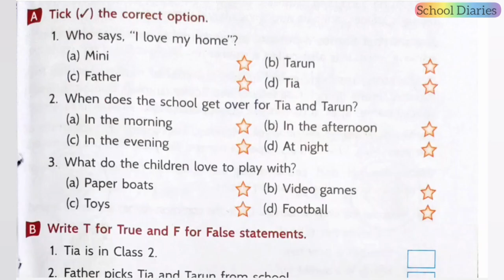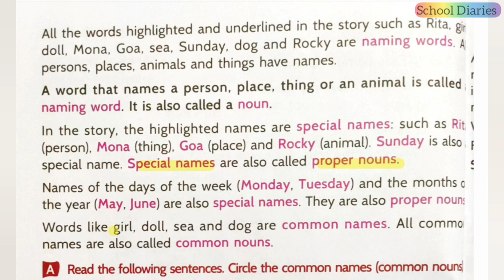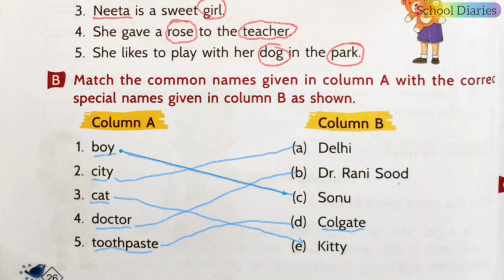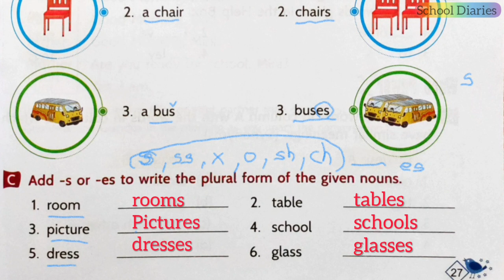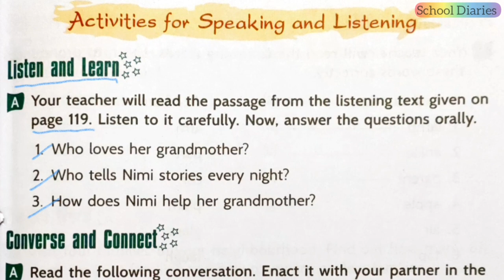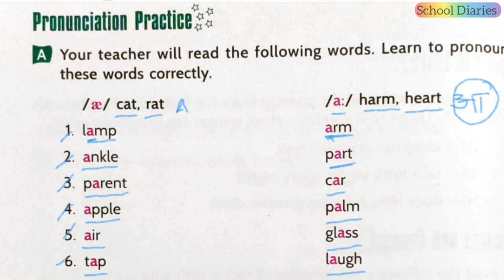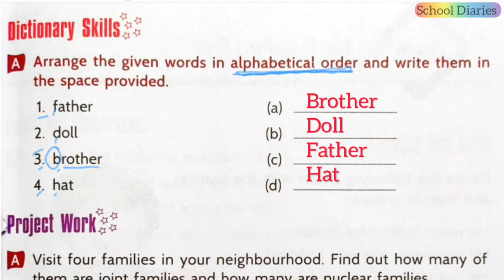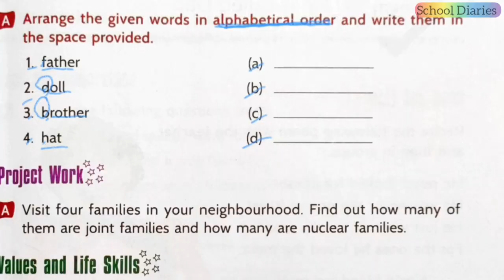A SWEET HOME, Class 2 (Lesson 2) (Back exercises) # English# Roots and Wings# APS